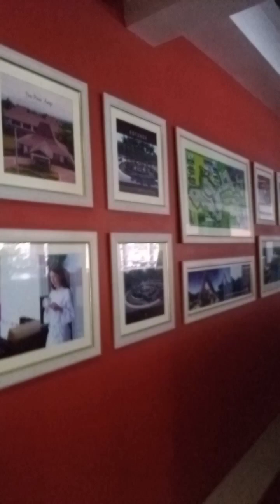Amiya Resort Residences and Villa Conchita🥰 message me for inquiries👍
message me if you want an elite lot and housing in Davao city.